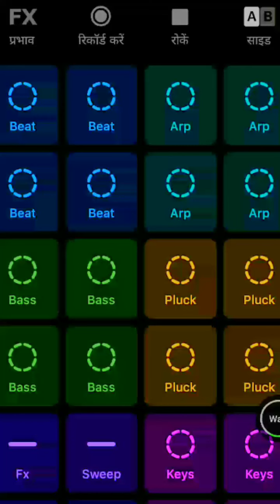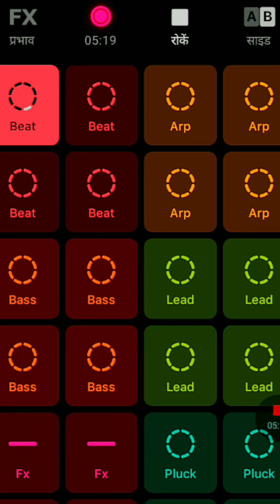Learn How to Make Music. Make Your own Music by your Phone in Just 5 Minutes.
Hi Every one. In this video you can lean that how to mix the beat and create a beautiful Melodious. You can feel the sound and mix then as you like the music. Hope you will like it.